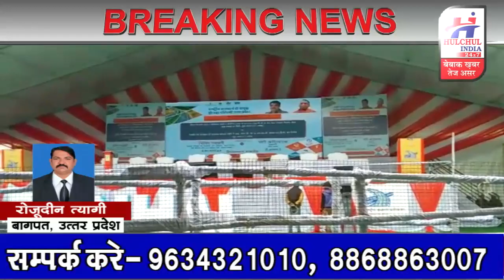बागपत में डिप्टी सीएम की तैयारियां हुई पूरी, देखिये हलचल इंडिया 24X7 पर